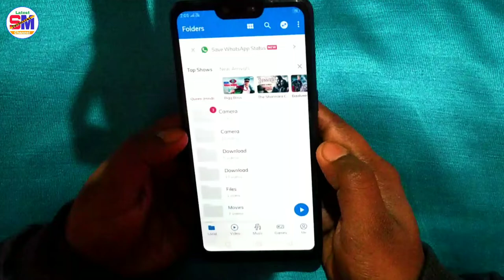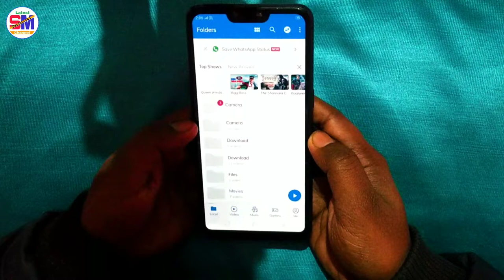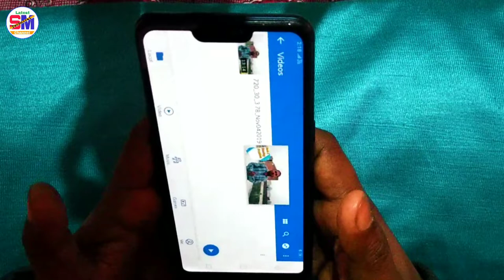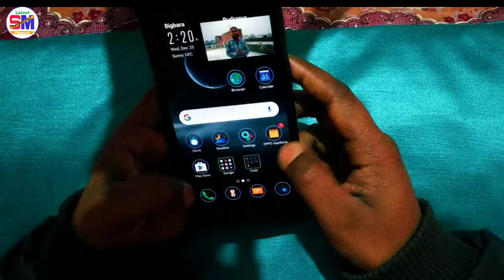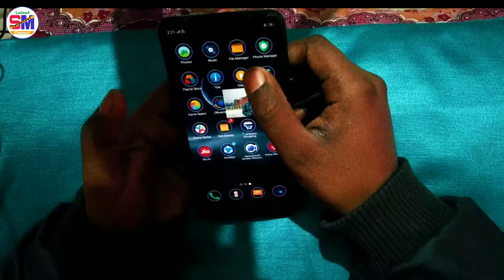अब कोई भी Video स्क्रीन में देखिए | How to use Miniplayer to watch YouTube Video on Screen MX Player